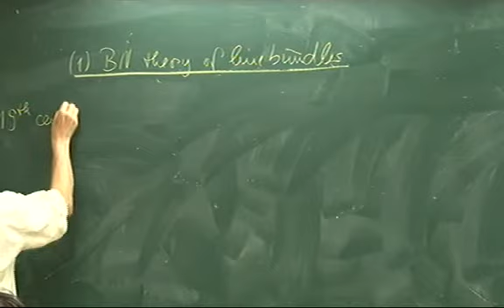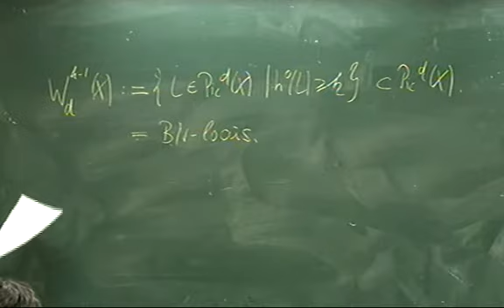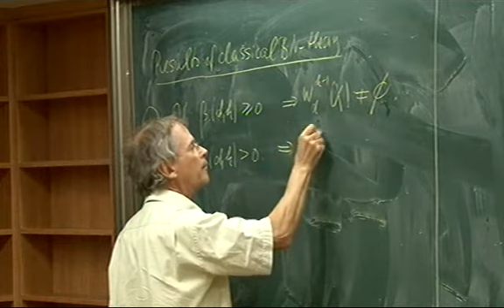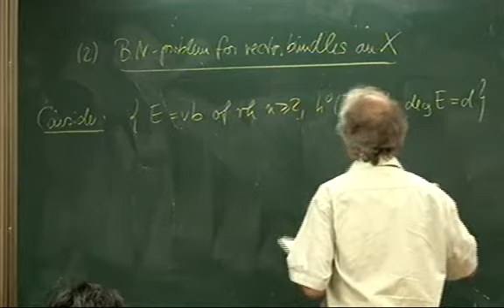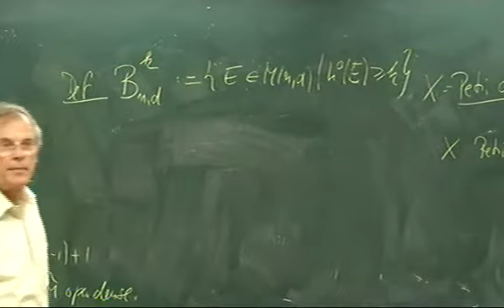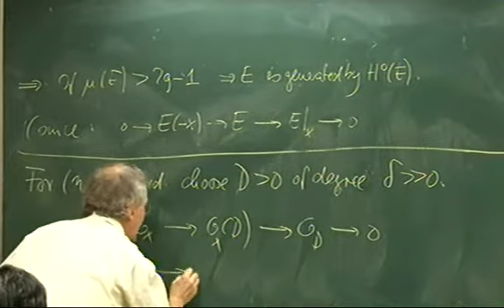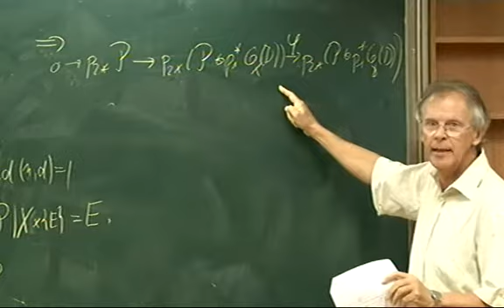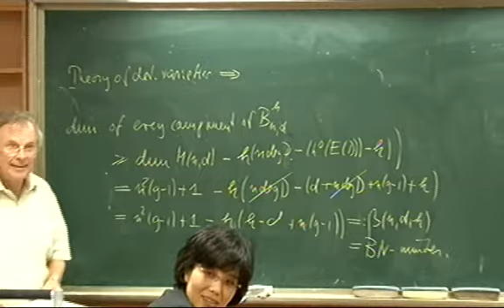Herbert Lange (Universitat-Erlangen-Nurnberg) / Brill-Noether theory of vector bundles on Curves I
ASARC Seminar
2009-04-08